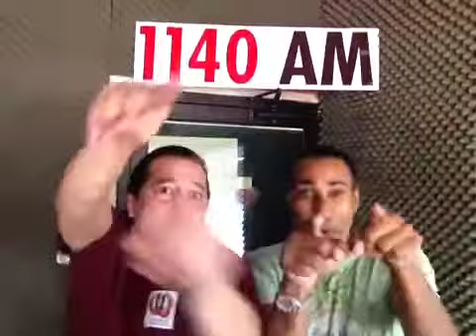10 de Octubre en "A 1140 Millas X Hora"